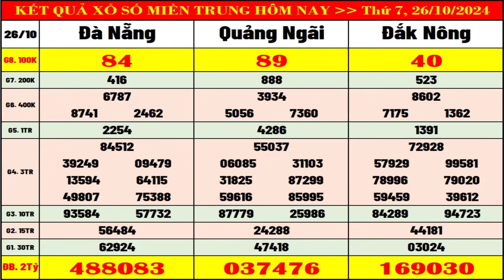Kết quả xổ số Miền Trung hôm nay thứ 7 ngày 26/10/2024 (xs Đà Nẵng, xs Quảng Ngãi, xs Đắk Nông)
+ Thứ 2: Thừa T. Huế (XSTTH), Phú Yên (XSPY)
+ Thứ 3: Đắk Lắk (XSDLK), Quảng Nam (XSQNM)
+ Thứ 4: Đà Nẵng (XSDNG), Khánh Hòa (XSKH)
+ Thứ 5: Bình Định (XSBDI), Quảng Trị (XSQT), Quảng Bình (XSQB)
+ Thứ 6: Gia Lai (XSGL), Ninh Thuận (XSNT)
+ Thứ 7: Đà Nẵng (XSDNG), Quảng Ngãi (XSQNG), Đắk Nông (XSDNO)
+ Chủ Nhật: Khánh Hòa (XSKH), Kon Tum (XSKT)